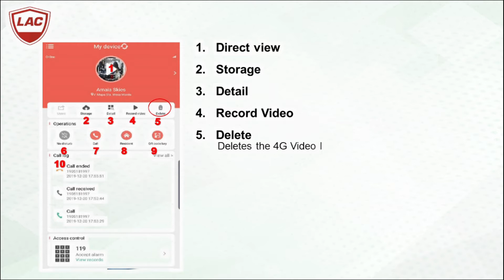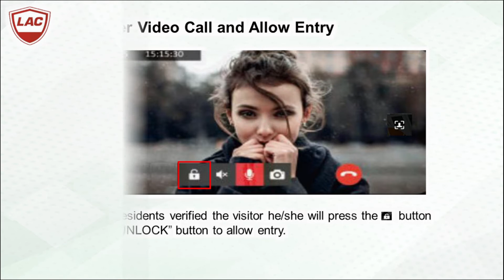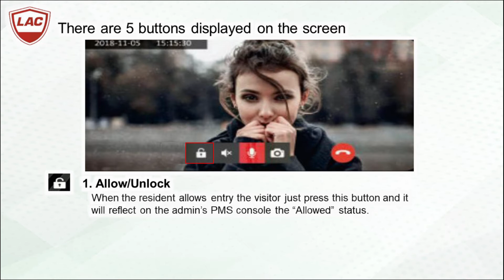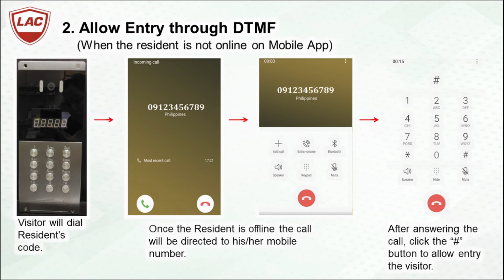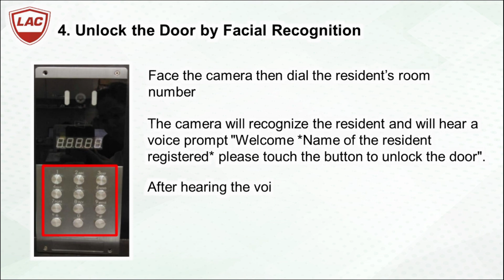System Operation of 4G Video Intercom